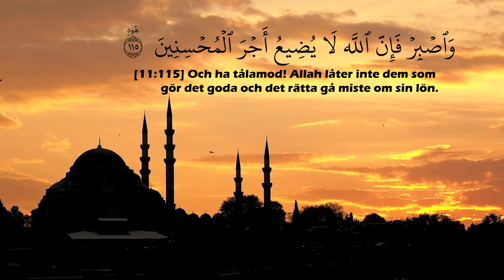Sura 11 HUD vers 115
Och ha tålamod! Allah låter inte dem som gör det goda och det rätta gå miste om sin lön.
وَاصْبِرْ فَإِنَّ اللَّهَ لَا يُضِيعُ أَجْرَ الْمُحْسِنِينَ
And be patient! Certainly Allah does not discount the reward of the good-doers.